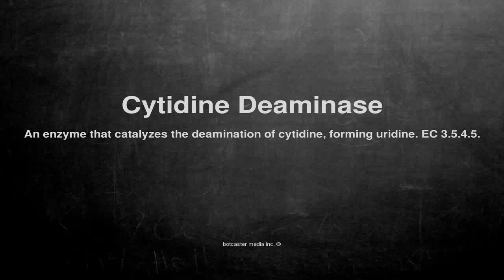Medical vocabulary: What does Cytidine Deaminase mean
What does Cytidine Deaminase mean in English?